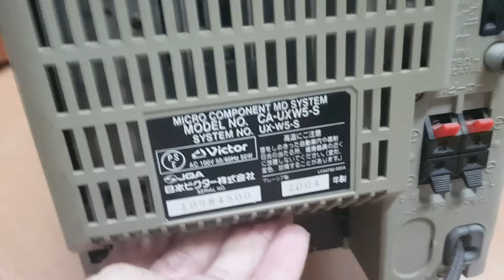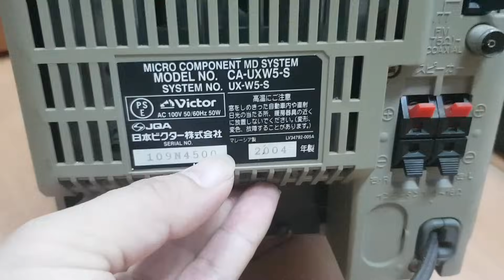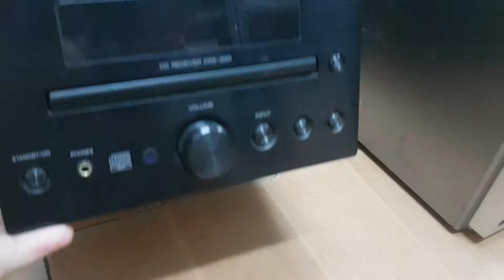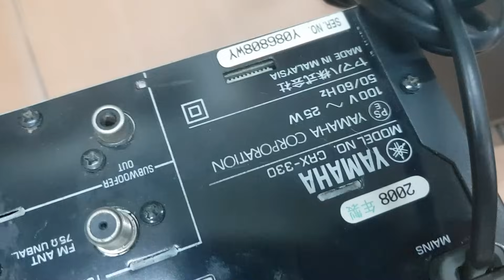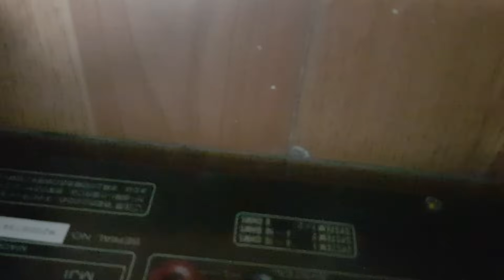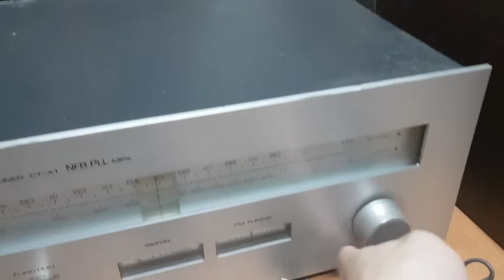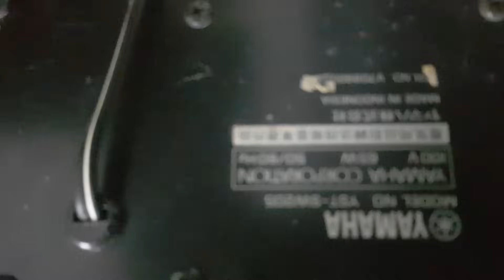xả tiếp tục lô hàng âm thanh giá cực kỳ hiếm và sốc. ae lh 0966594581